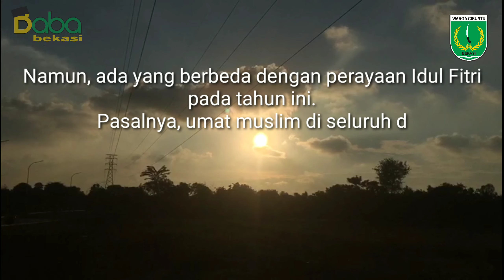selamat idul fitri 1441 h mohon maaf lahir bathin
Dengan segala ketulusan, keikhlasan dan kerendahan hati, saya memohon maaf atas segala khilaf dan kesalahan selama ini lahir sampai bathin kepada teman2 semua ...

*1 SYAWAL 1441 H.*

تَقَبَّلَ اللّهُ مِنَا وَ مِنْكُمْ صِيا منا وَ صِيَامكم كُلُّ عَامٍ
وَ أَنْتُمْ بِخَيْرٍ

Semoga Allah Azza wa Jalla mengkaruniakan kepada kita umur panjang yang amanah dan kesehatan sehingga dapat berjumpa dengan Ramadhan tahun depan.

آمــــــــــــــين.

Official cibuntuTV